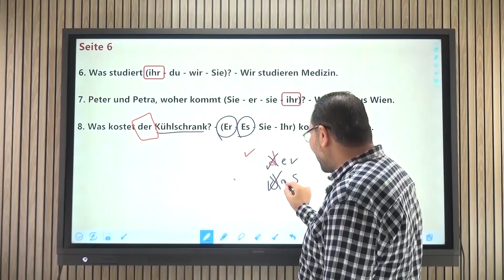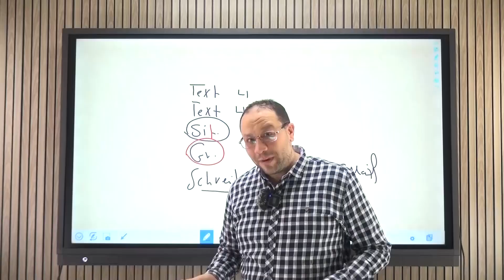طُلاب الصَف الثاني الثانوي ✨🔔مُتاح الآن المُحاضرة الأولى مِن منهج اللغة الالمانية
طُلاب الصَف الثاني الثانوي ✨🔔
مُتاح الآن المُحاضرة الأولى مِن منهج اللغة الالمانية
معلومات مهمة ليك ⬇️😍
● الحصص بتنزل أسبوعيًا فقط وحصريًا عَلى منصة Yallagerman
لينك المنصة :
● كويز الحصة بينزل في نَفس وقت نزول الحصة عَلى المنصة ✅🥰
● يوجد امتحان شهري أونلاين👍✍️
● نُطق الكلمات موجود كمان عَلى المنصة 😯😮
■ أرقام الدْعم الفني للمنصة و الاستفسارات الخاصة بالمنصة ⬇️
(( منصة YallaGerman )) ✅⬇️
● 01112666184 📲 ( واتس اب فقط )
[[ مواعيد عمل المنصة عَلى هذا الرقم: من ١٠ ص حَتى ٦ م ]]
يوميًا.. ماعدا الجُمعة اجازة.
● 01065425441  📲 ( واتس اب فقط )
[[ مواعيد عمل المنصة عَلى هذا الرقم: يوميًا مِن ١٠ ص حتى ٨ م ]]
■ طريقه إستخدام المنصة من موبايل
📲 Android 😊⬇️
ربنا معاكم حبايب قلبي ♥️♥️💪